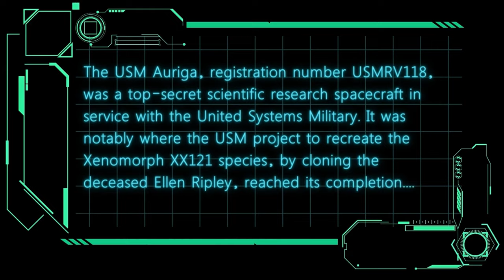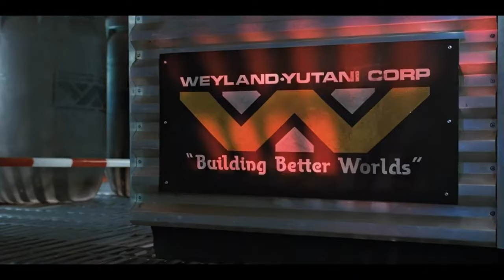Art Beyond Worlds: Exploring Alien Creation with AI Tools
01:07 Chapter One / 05:52 Echo Explain CH01 / 06:22 Chapter Two /  00:13:22  Echo Explains CH02

Welcome to "Art Beyond Worlds: Exploring Alien Creation with AI Tools," a series where imagination meets the forefront of technological innovation. In this unique journey, we delve into the limitless potential of AI to create alien content, pushing the boundaries of art as we know it.

Through each episode, witness the fascinating evolution of art styles influenced by cutting-edge AI tools. From the early days of digital art experimentation to the sophisticated algorithms shaping today’s alien landscapes, this series offers an unprecedented look into the creative process revolutionized by AI.

Join us as we explore how these tools not only enhance our artistic capabilities but also challenge our perceptions of creativity and inspiration. With every creation, we venture further into unexplored territories, redefining alien artistry and unveiling new possibilities for future content creators.

Discover the synergy between artist and machine, and how this collaboration is setting the stage for a new era of artistic expression.

Don’t miss out on this adventure to the edges of imagination and beyond. Engage with a community of creators and enthusiasts eager to see where AI can take us next in the realm of art and design.

Partner Channels @deepsurface @TIKITECHA-2095
Ai Platform @neuralframes